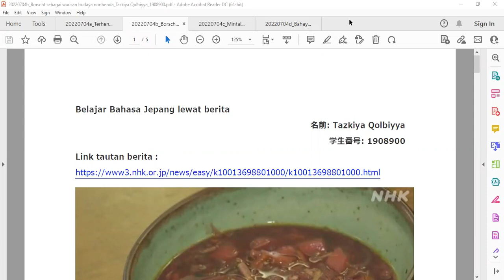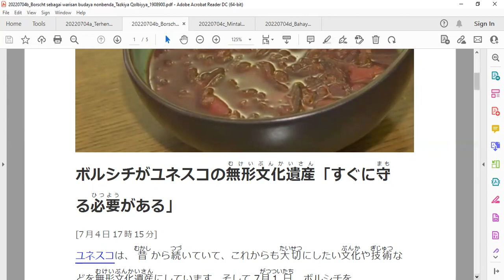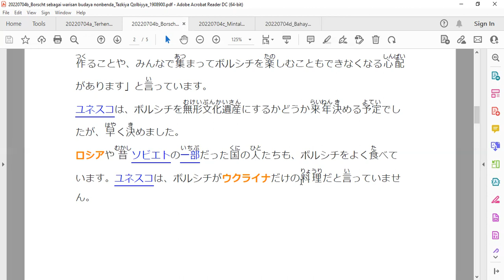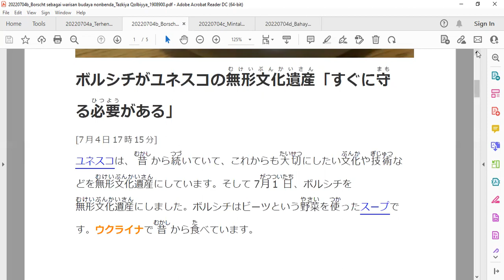Belajar Bahasa Jepang Lewat Berita (20220704-2) Borscht Jadi Warisan Budaya Tak Benda UNESCO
Penyampai berita : 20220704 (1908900) Tazkiya Qolbiyya

Target pembelajaran ;
1. menambah kosakata dan pola kalimat bahasa Jepang untuk diaplikasikan dalam percakapan bahasa Jepang,
2. mengetahui berita Jepang terkini,
3. lulus JLPT N5, JLPT N4, JLPT N3, JFT BASIC, NAT TEST dan JTEST.